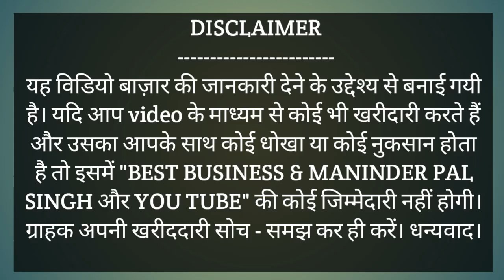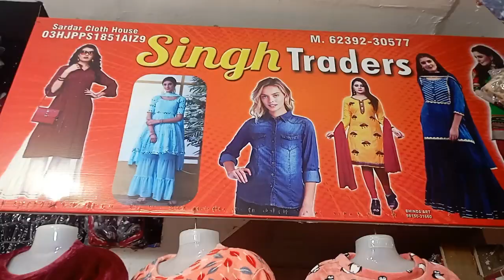WINTER SPECIAL KIDS WEAR AND LADIES WEAR.NIGHT SUITS,PARTY WEAR,KURTI,PLAZO,GARAM SUITS WHOLESALER.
Shop Address:
Singh Traders
Kucha NO-9,Field Ganj, Opp.R.K Belt
Ludhiana, Punjab.
For Order Please Contact Mo:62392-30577,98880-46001

# kidswearwholesalemarketinludhiana